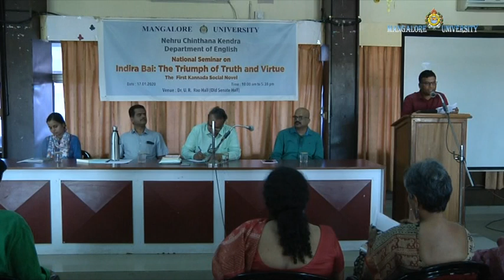Indira Bai - III